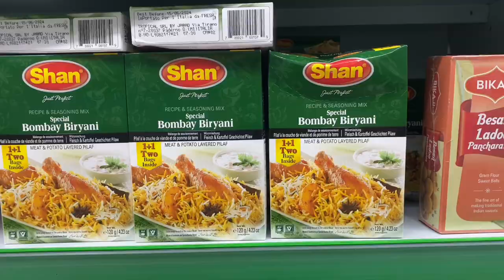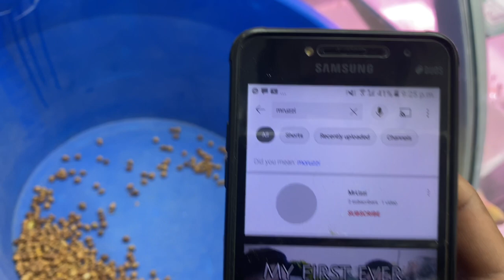Best desi supermarket in martim moniz|Lisbon|portugal🇵🇹 vlog#2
Best desi supermarket in lisbon
Travel in lisbon
Desi peoples
Portugal tourist area
Pakistani in Portugo